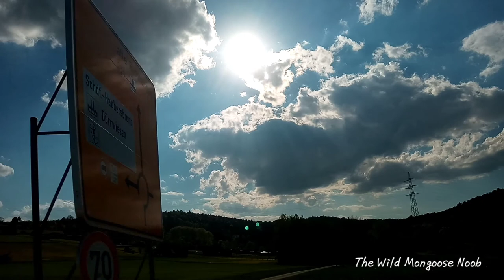The Wild Mongoose Creator Presents | Nature + Music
It is what was outside my window in a car. Aint it nice outside its quality scenes. The scenery is from Germany. Ik ots short I did it on my phone and I didint want this to suck up all my storage so that is why its short but you can loop it and then its long so life hack. Hope you enjoy goodbye.